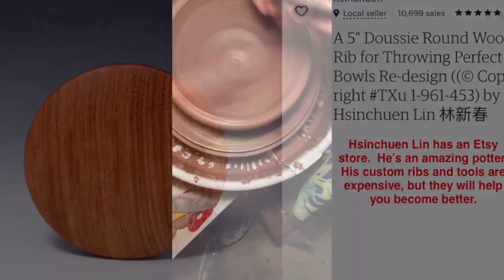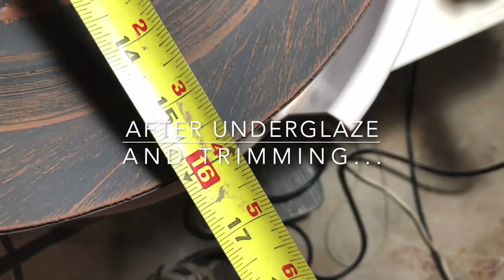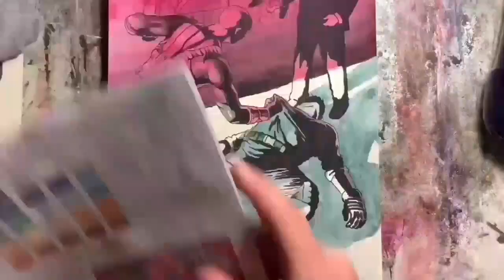ArtfulTV Show#8 "David Willet"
David Willet is the guest artist on Artful.TV premiering Wednesday, March 24 at 4pm on CMAC1, Xfinity Channel 93, Uverse Menu 99, YouTube and Artful.TV Facebook page.
David gravitated toward the Visual Arts through reading comic books from before he could even read and was soon learning how to draw by copying pictures from his favorite books. Now he assists others in their journey through the arts as an Art instructor and has had various pieces published in magazines starting in 2015. David is currently working on several projects including  a book project with Poet Gary Jackson that is set to be completed in the Summer of 2021.
Art Teacher
David received his AA degree in 2-Dimensional Art from Fresno City College, and he graduated magna cum laude with his BA in Liberal Arts from Fresno Pacific University. He earned his Single-subject teaching credential in Art from the FPU Teacher Ed. program before working in various capacities in Fresno Unified for two years. After that he moved on to restart the Visual Arts program at Thomas Jefferson Middle School for six years where he served on numerous committees, performed Department Chair duties and was named Teacher of the Year in 2017. He is currently teaching at Madera South High School. David’s classes focus on the Elements of Art and 2-Dimensional design problems with an emphasis on developing necessary skills to be successful in higher level art courses.